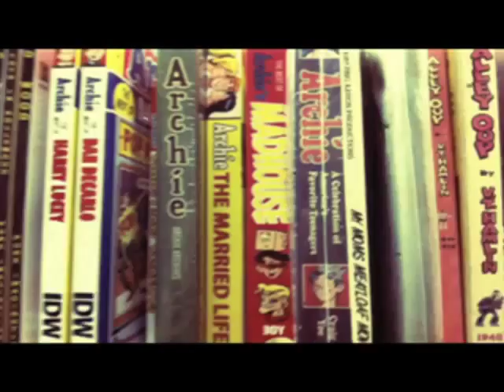Harper Simon - More Wishes Than Stars (Unofficial Music Video)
Section FOURever!